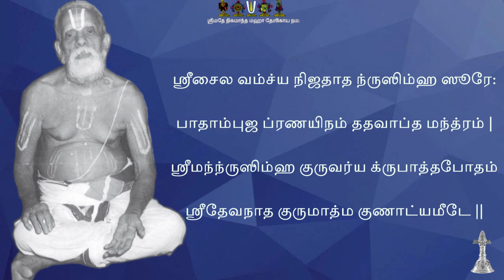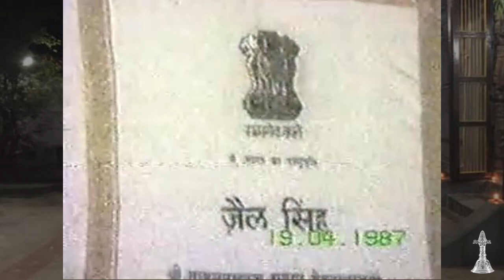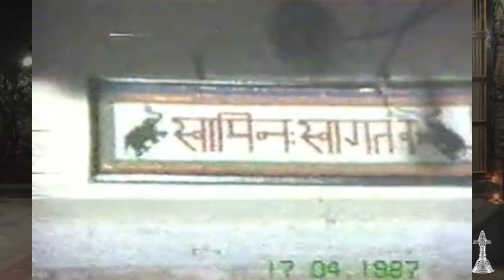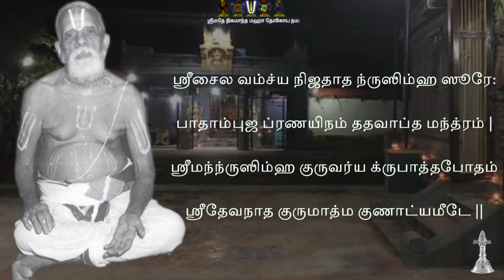"Navalpakkam Sri Ayya Swami Vaibhavam" upanyasam by Sri U. Ve. Valayapettai Ramachariar Swami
Adi Thiruvadhirai - Thirumalai Chaturveda Shatakratu Navalpakkam Sri U.Ve. Ayya Devanatha Thathayaarya MahaDesikan Thirunakshathram.

Sri Ayya Swami Vaibhavam - special upanyasam by Vedhantarta Visharada, Desika Seva Nirada, MahaVidwan Sri U. Ve. Navalpakkam Valayapettai Ramachariar Swami.